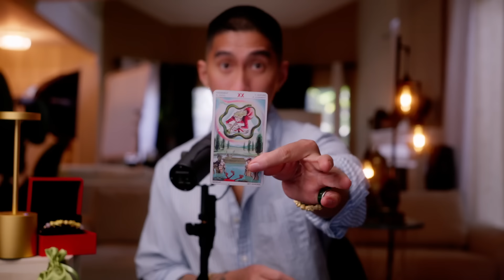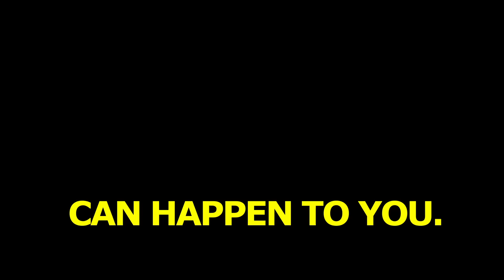Pisces ❤️‍🩹 They Are Back For GOOD! April 2024 Tarot Card Reading